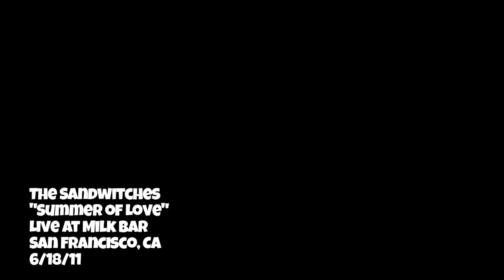The Sandwitches "Summer of Love" | Live @ Milk Bar [HQ Audio + Video]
6/18/11 - Milk Bar in San Francisco

The Sandwitches played with Exray's and Maus Haus.

Shot by Matt Loehrer